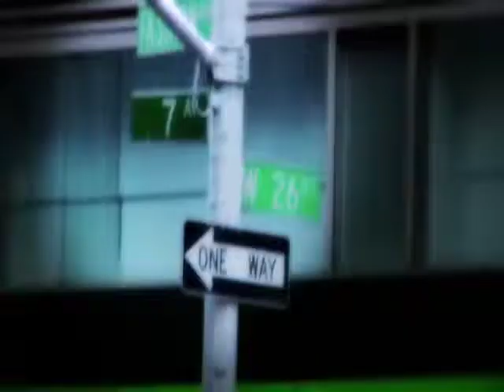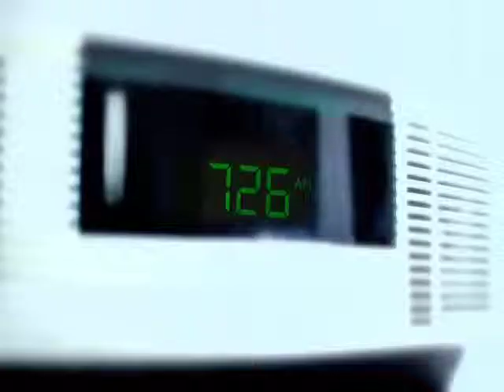Broadjam Presents: 7:26 by Michael Nappi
Words by Michael Nappi/Music by Steve Buonanotte & Michael Nappi.